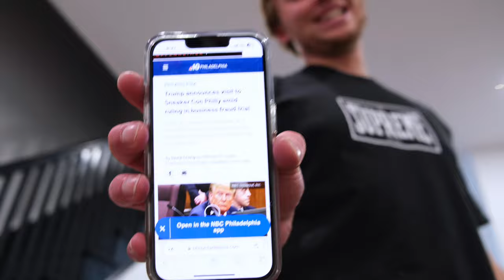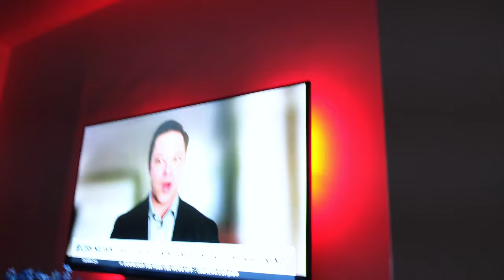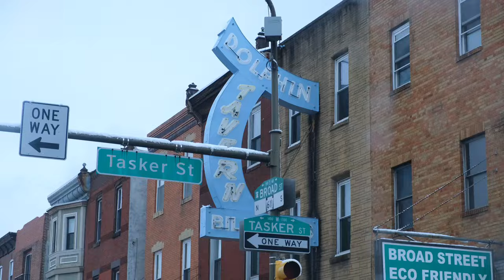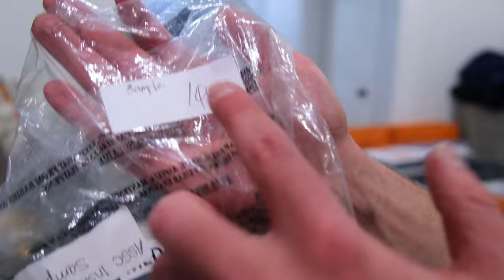TRUMP @ SNEAKERCON?? DROPPING A BAG AT PHILADELPHIA SNEAKERCON 2024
Take a trip with us to Sneakercon Philadelphia 2024! Watch us cash out at the show and then turn around and sell it all @ $1 on my whatnot! Shouts out to everyone who sold to us! More sneaker vlog content coming soon.

💫Whatnot - @440kicks